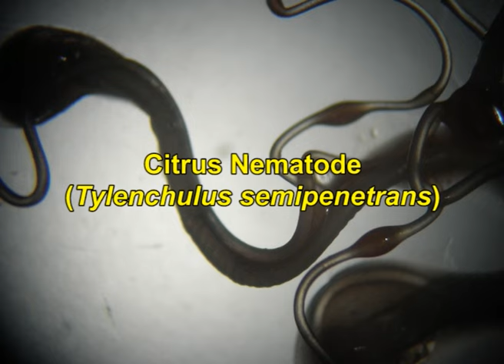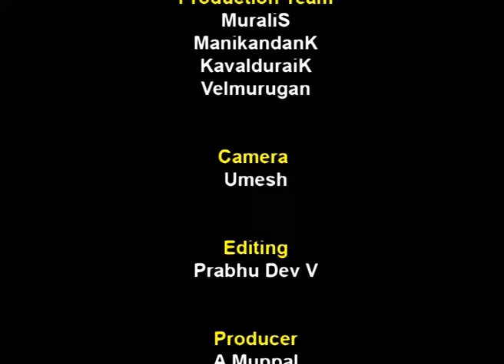Symptoms of Damage caused by Citrus Nematode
Courses: Introductory Nematology